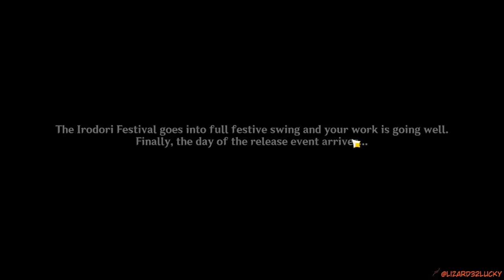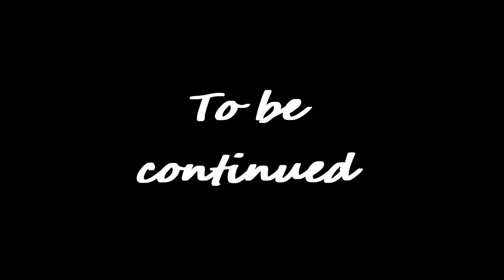How in the world you paint HIM Genshin Impact Archon Quests CH 2 65